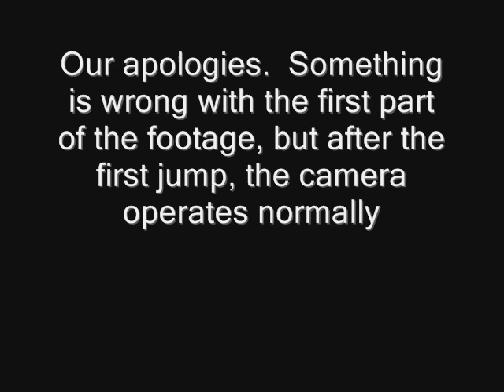ZANDOR - beautiful new imported hunter-SOLD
This video was taken approximately one month after Zandor was imported.  7 y/o, 16.3 hh, KWPN gelding.